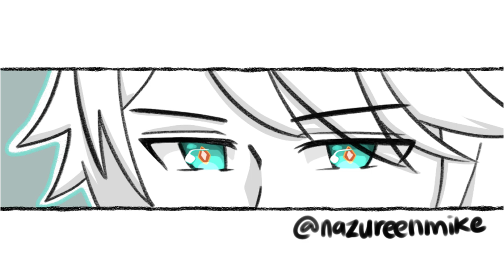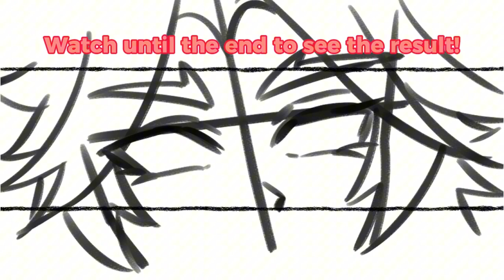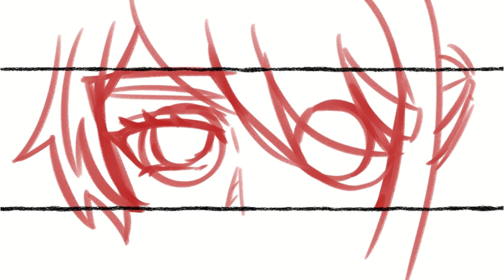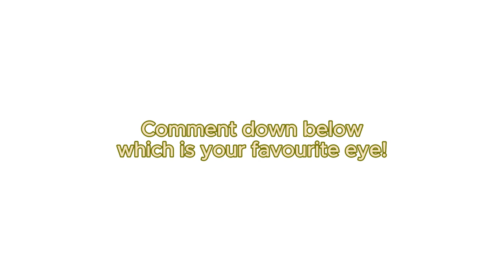Look at these eyes! | Genshin Impact Compilation 14